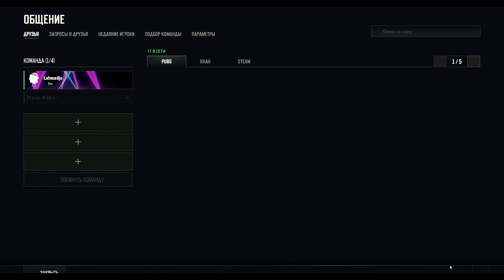LAHMA MALACHEV ￼￼КУДА ТЕСТОСТЕРОН ВЫПУСТИЛ??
РЕКЛАМА/СОТРУДНИЧЕСТВА Inst -  Lahmadju_official